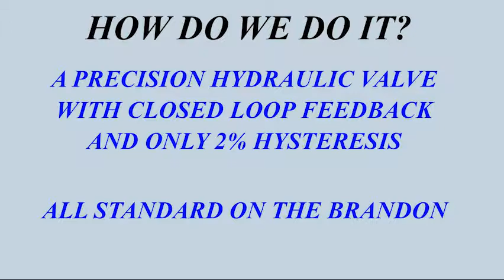The Brandon Vertical Path Hoisting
The Brandon includes a feature that will raise and lower an object vertically with one proportional control.